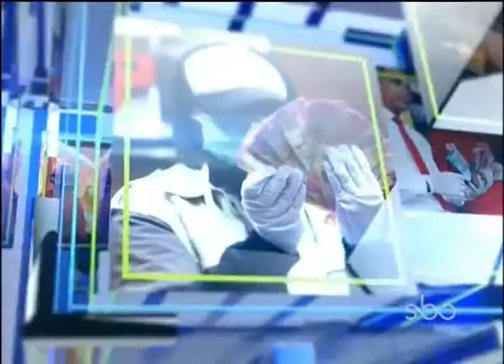OTT NYONO SUHARLI, DPD GOLKAR AKAN TINDAK TEGAS PELAKU KORUPSI UPDATE MALAM SBOTV 5 FEBRUARI 2018